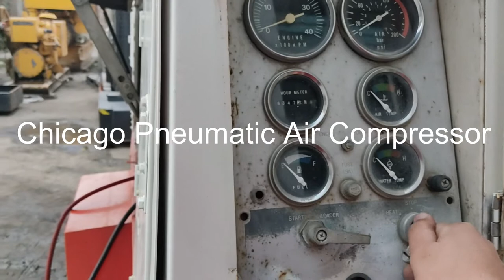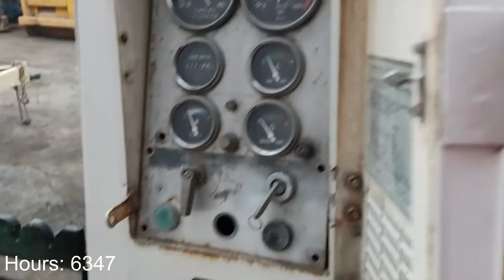Chicago Pneumatic Air Compressor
ID: 202101DC
Brand CP
Model CPS390
S\N CE12226
Hours 6347
Condition Good Used
Flow Rate 390 CFM
Pressure 121 PSI